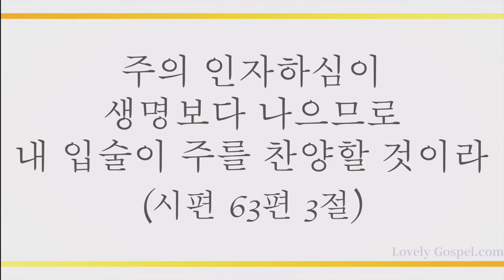내 영혼아 주 찬양하여라 (Tell Out, My Soul, 41장) - 심솔미 (Sim Sol Mi)/(Piano: 김한나래)(편곡/최왕국)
'주의 인자하심이 생명보다 나으므로 내 입술이 주를 찬양할 것이라'(시63:3)

'또 모든 열방들아 주를 찬양하며 모든 백성들아 그를 찬송하라 하였으며'(롬15:11)

주 되신 예수 그리스도만을 찬양하고 기도 드리며 예배를 삶의 중심으로 살아갈 수 있는 축복 누리게하셨음에 감사하며 이 찬양 바칩니다.

이번 주 찬송 곡으로  소프라노 심솔미님과 피아니스트 김한나래님(편곡/최왕국님)의  '내 영혼아 주 찬양하여라-41장’ 들려 드립니다. 이 찬양 들으시는 모든 분들께 항상 성령 충만한 최고의 시간 임하시기 기도 드립니다]